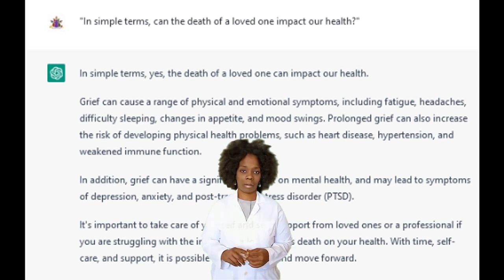Grief FAQs: Artificial Intelligence(AI) Powered - "Can Grief Impact Our Health?"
The "Grief FAQs" - Artificial Intelligence(AI) Powered Podcast is created by volunteers from the public non-profit My Grief Angels - MyGriefAngels.org.

The podcast series is based on a conversation over grief, and the grieving process with the artificial intelligence powered chatbot, ChatGPT.

The volunteers gathered the most frequently asked questions about grief from the My Grief Angels' online community, the open virtual grief support groups participants and from their own personal grief journeys.

The conversation was then reviewed and only the responses the group felt were most accurate are included in this podcast series.

The hope of everyone who works and worked in the development of this AI powered podcast series is that it provides some general answers to some of the many questions we all face when dealing with the unexpected loss of a loved one, and the painful grief that follows.